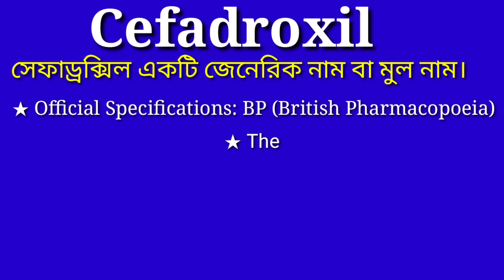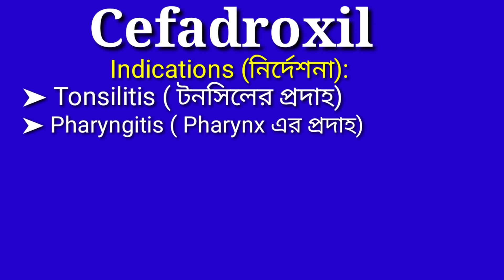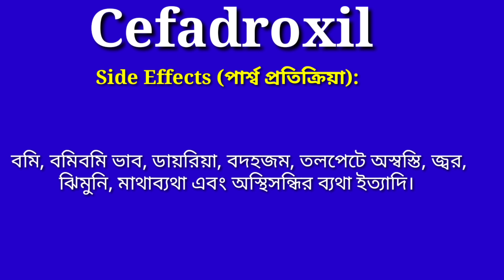Cefadroxil এর কাজ কি | Adora 500mg কি কাজ করে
Cefadroxil এর কাজ কি।
Cefadroxil খাওয়ার নিয়ম।
Cefadroxil এর পার্শ্ব প্রতিক্রিয়া কি।